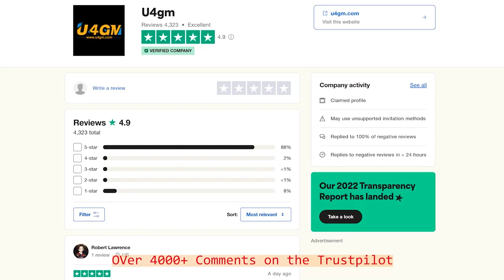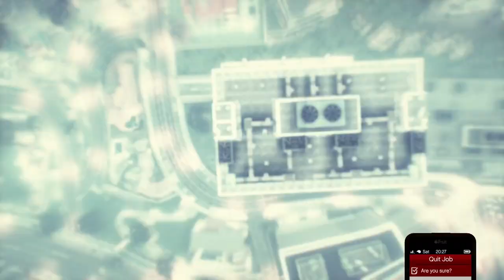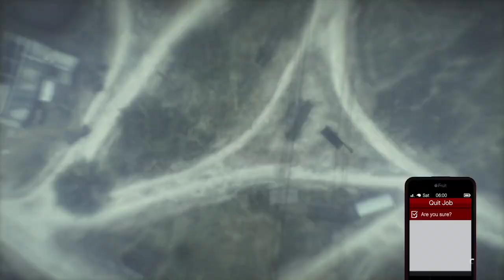TOP 10 GLITCHES IN GTA ONLINE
In Today’s Video, I Will Be Showing You 10 gta glitches after patch 1.68. These are some of the most amazing GTA 5 glitches

‼️IGNORE TAGS‼️